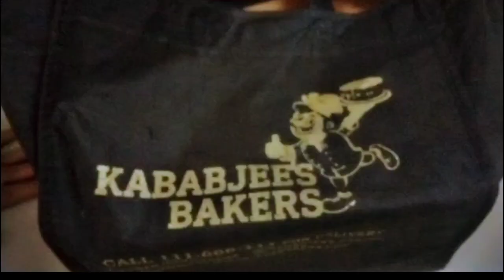First Day Of Eid ❤️ | Hamza Ko Goli Mardi😱 | My First Vlog | Mr Ahmad World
Other Platform Acc:
My First Vlog || 😥😭
Abdul Naeem

Vlogs Video
today my vlog viral
vlog video